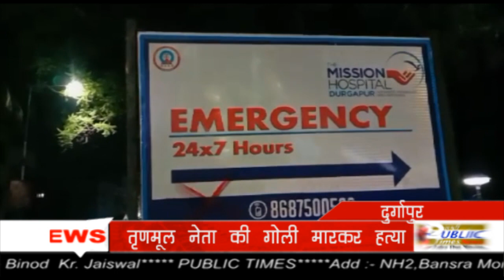Purulia के Aadra में TMC नेता की हत्या के आरोप में कांग्रेस उम्मीदवार समेत 2 गिरफ्तार